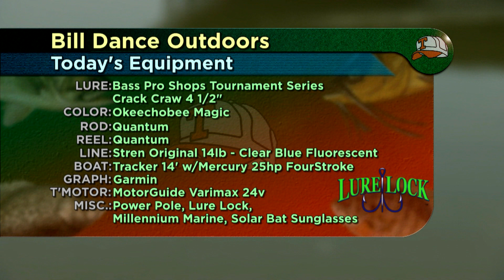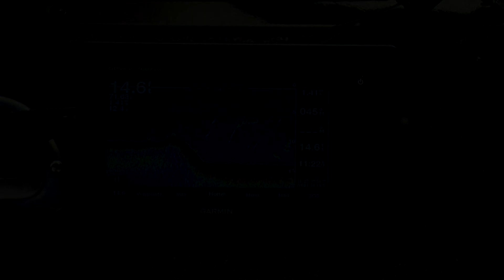Big Lake Tactics For Petite Waters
Join Bill Dance as he fishes a small lake for bass using a stop-and-go retrieve with a Bass Pro Shops Crack Craw.